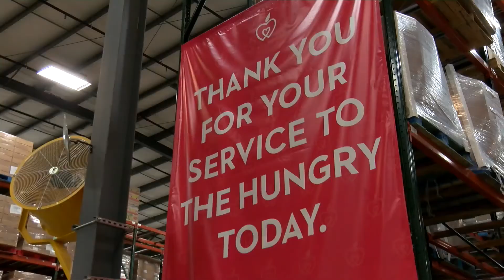Ozarks FOX AM-Kallie reports on Food Insecurity in the Ozarks-05/06/20